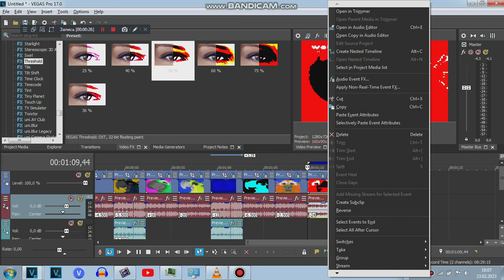How To Make Super Slow Effect (X Is Super Slow)?